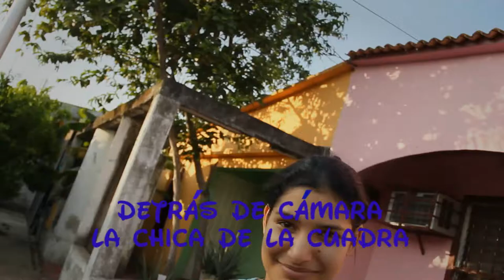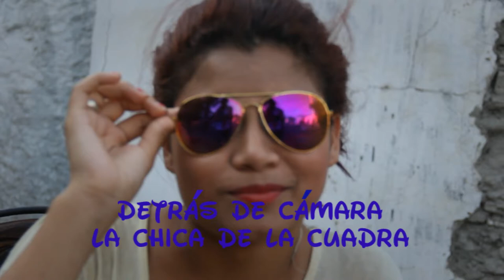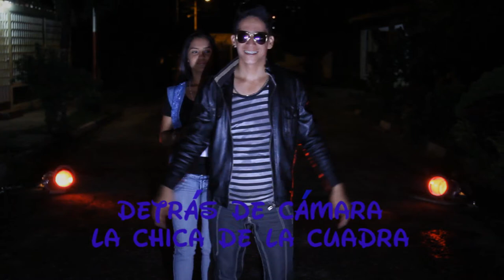detrás de cámaras la chica de la cuadra.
Cantautor: Ryan la letra
Director: Leonardo Vargas LV PRODUCCIONES (Super Sonido Chicho)
Colaboración: José Perez,María Marquina,  Valentina Herrera, Angel Cardenas, Yarianny Garcia - Emely Montenegro, Lisbeth Herrera,Mayrene Falci, Victor Rojas, Jona Power, Nelsy Babynel, Alberto Carrillo, Angel Martinez, Sara Salazar, Faraj Alhalabi, y los niños de la cuadra.